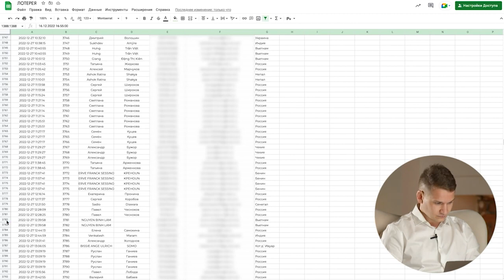Les événements clés du projet : digest du mois de janvier 2023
En janvier, dans le bureau technologique d'études et d'ingénierie "Sovelmash" les ouvriers ont commencé à aménager activement des salles de travail. Les équipements et les postes de travail ont été installés et le nettoyage a été effectué. Bientôt, les premiers secteurs seront mis en service, il s'agit notamment du laboratoire d'essai et du secteur de bobinage.

Regardez ce nouveau digest vidéo pour découvrir également :

• en Russie, où envisage-t-on de produire des voitures électriques en utilisant la technologie "Slavianka",
• quels invités ont visité le chantier "Sovelmash"
• et d'autres événements qui se sont déroulés dans le projet en janvier 2023.

Regardez cette vidéo et partagez-la avec les investisseurs et les partenaires !